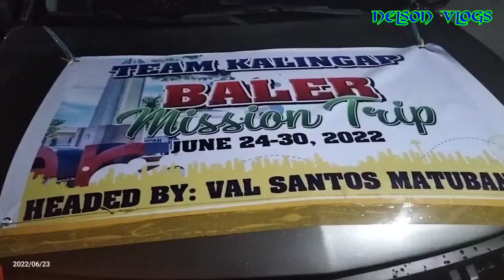Papunta na ng Baler Aurara